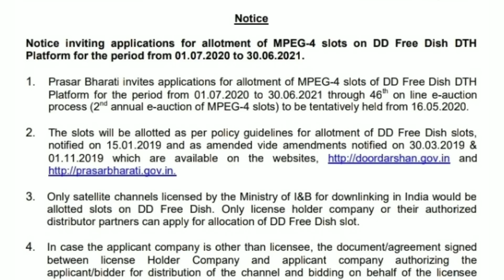Why DD Free Dish not filled 2 MPEG-2 Slots in 45 e Auction🔥🤔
Namaskar Dosto,

Aaj hum aapko btaynege ki DD Free Dish mein 2 Mpeg2 slots abhi Tak fill Kyu nhi hue. Iski Puri jankari ke liye video ko pura jarur dekhe.

Dhanyawad.